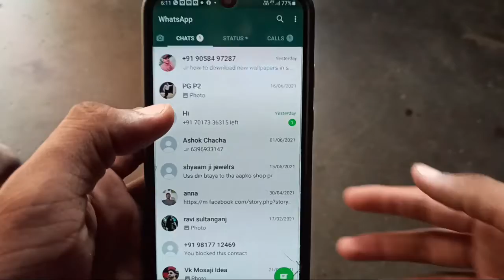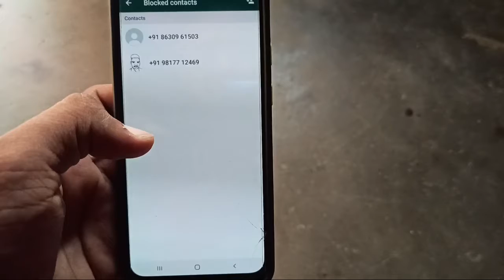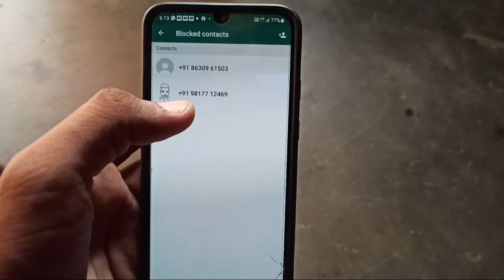Whatsapp New Amazing Features In 2021 | Best Trick 😍😍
dosto es video me maine whatsapp ki ak secret feature ke baare me bataya h jiska kaafi logo ko pata nhi hota